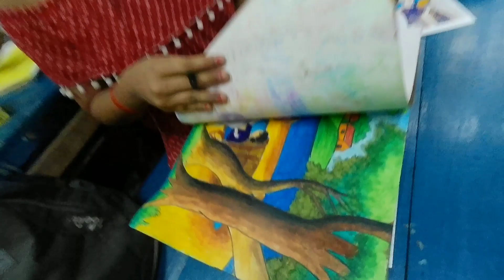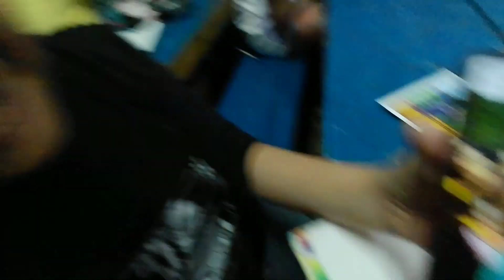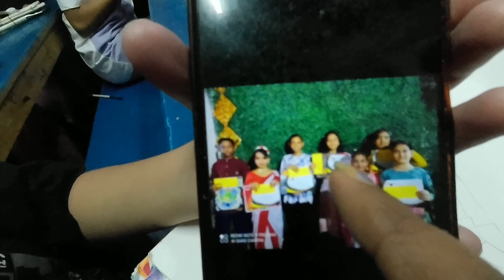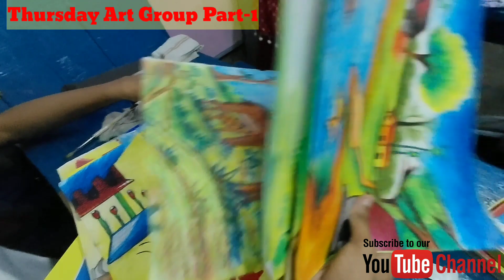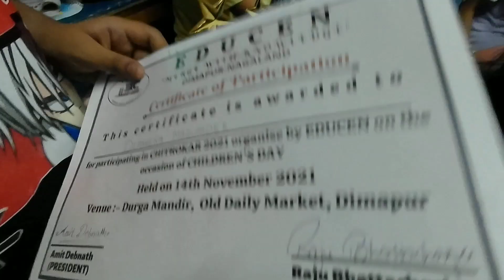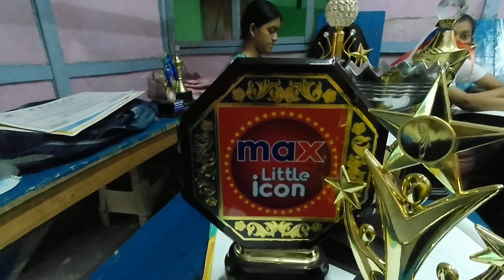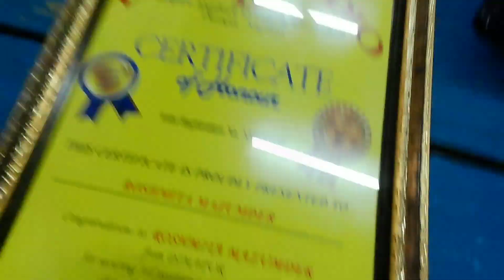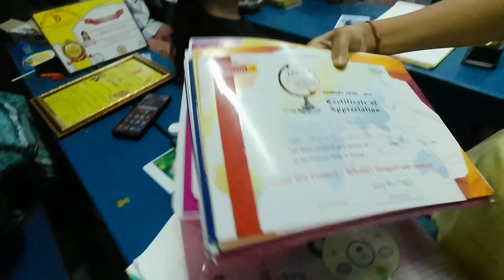Thursday Art Class at Shaptami Art Group (Part I)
Thursday Art Class at Shaptami Art Group (Part I) ll Vlog ll debikaandbarbievlog debikavideos barbievideos ll Debika and Barbie Vlog ll debikaandbarbievlogs my17thvlogs mera17thvlogs my17thvideovlogs my 17th Video on YouTube drawingclass thursdayArt Class debika art centre

Art Videos
My 17th Vlogs
Mera 17th vlogs
mera 17th YouTube video
17th seventeen video